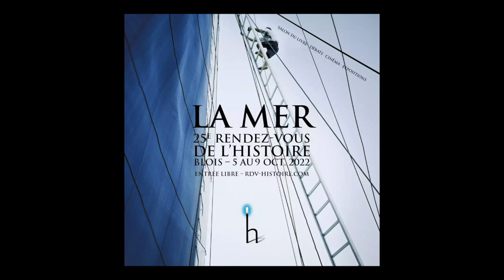Nicolas Cadet - Combattre la pandémie : les médecins et l'Etat face au choléra de 1832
À l'occasion du 25ème "Rendez-vous de l'Histoire" à Blois, Nicolas Cadet vous présente son ouvrage "Combattre la pandémie : les médecins et l'Etat face au choléra de 1832" aux éditions Vendémiaire.